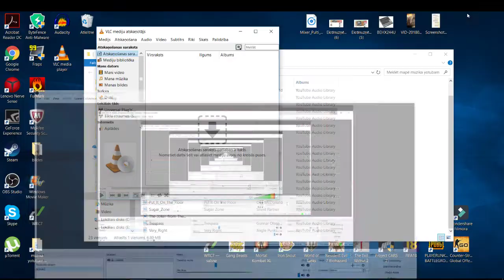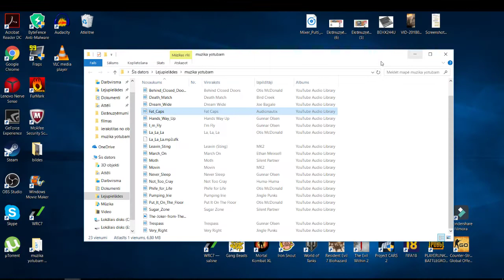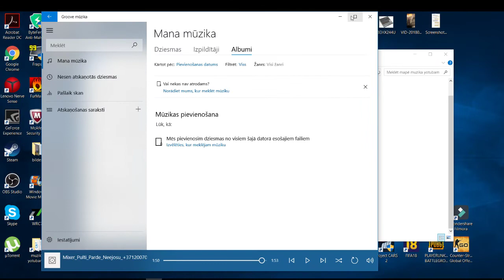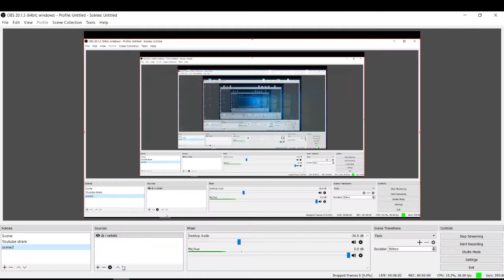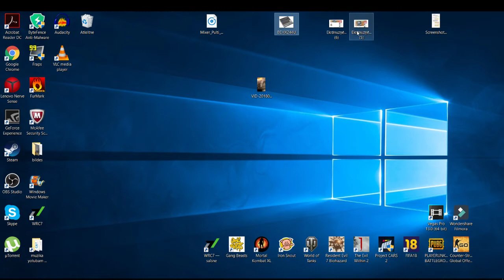MAN IESMĒRĒJA CUVAKS SS.COM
Livestream-Par visu un uz visu!
Pateicība par tiešraidi un kanāla atīstībai Pay pal